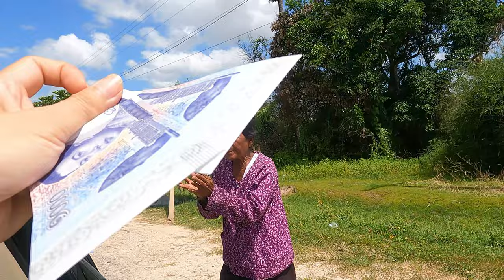Things To Do On My Birthday 2023, My Birthday Vlog, Temple, Picnic, Rooftop Bar,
How are you everyone, hope you are well ,  Things To Do On My Birthday 2023,  My Birthday Vlog, Temple, Picnic, Rooftop Bar,
I hope all of you guys like and enjoy, have a pleasant day with your families.

Sarna travelling, happiest country in the world, least visited country in the world,
beautiful destinations, travelling to every country, best country in Asia,
friendliest people in the world, nicest local in the world,
4k video, Asia, Road Trip Travel,
Travel vlog, vlog, Travel, Asia, Travel video, Reality tv,
Asia travelling vlog, world travelling vlog, Tour attractions,
Vloggers Travel, road trip, calming music,
visit to Cambodia, visit to Thailand, road trip trailer,
visit to Vietnam, travel vlog, vlog, travel, Asia, travel video, reality tv, Road trip music
Asia travelling vlog, world Travelling vlog, tour attractions, Bali trips,trips, calming music, Beautiful videos,
busy birthday vlog, birthday weekend vlog, birthday preparation, what i did for my birthday, throwing party,